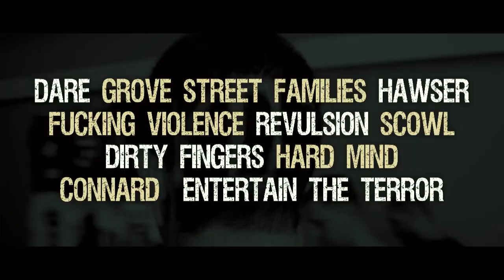SUPERBOWL OF HARDCORE 2022 - TEASER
SUPERBOWL OF HARDCORE FEST 2022

- ALL OUT WAR ( Metal hardcore, Newburgh - USA )
- MORNING AGAIN ( Metal hardcore, Florida - USA )
- ARKANGEL ( Metal hardcore, Belgium )
- SCOWL ( Hardcore punk, Santa cruz - USA )
- CONNARD ( Hardcore, Mexico - MEXIQUE )
- HARD MIND ( Hardcore metal, Rennes - FR )

- TERROR ( Hardcore, Los Angeles - USA )
- XIBALBA ( Heavy hardcore, Pomona - USA )
- JUDICIARY ( Hardcore metal, Texas - USA )
- DARE ( Hardcore, Orange county - USA )
- GROVE STREET FAMILIES ( Hardcore metal, Southampton - UK )
- HAWSER ( Hardcore metal, Rotterdam - NL )
- REVULSION ( Hardcore death, UK )
- FUCKING VIOLENCE ( Hardcore metal, Sao paulo - BRASIL)
- DIRTY FINGERS ( Hardcore, Charleroi - BEL )
- ENTERTAIN THE TERROR (Hardcore death, Rennes - FR )
Jardin moderne
11 rue du manoir de Servigné
35000 Rennes
France